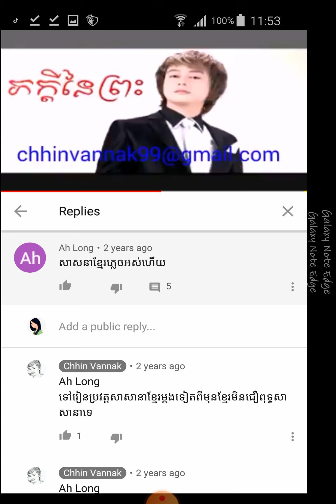Reply comment -សាសនាខ្មែរភ្លេចអស់ហើយ